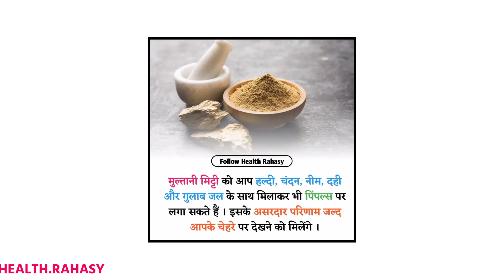health facts in hindihealth facts about the bodyhealth facts shortshealth factor motivation video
हेल्थ रहस्य Follow @health.rahasy
Instagram Follow

How to increase sparm in hindi.
How to loss weight. / in hindi
Yoga kaise kare.
Meditation guided.
Guided meditation. In hindi
How to increase hight.
How to increase seman.
Fit body kaise banaye.
Exercise kaise kare.
Meditation karne ke fayde.
Hari sabjiya khane ke fayde.
Aanko ki roshni kaise badhaye.
Chasma kaise utaare.
Lip ko mulaayam kaise rakhe.
Dark skin ko kaise remove kare.
Konsa facewash use kare.
Elbow ka kalapan kaise dur kare.
How to increase hair.
Baalo ki care kaise kare.
Baalo ko kaise badhaye.
White baal kaise hataye.
Face pack kaise use kare.
Haldi face par kaise use kare.
How to increase breast size.
Weight kam kaise kare.
How to remove black heads at home
Black heads kaise hataye.
Subh konsi exercises karni chahiye
How to remove black spots at home.
How to remove black heads form nose.
How to increase testosterone.
How to increase Stemina.
How to increase breast size and tightness.
How to increase sperm count in hindi.
What is bharmachaya.
Bharmachaya kya hota h.
How to remove dandruff at home.
How to remove facial hair at home.
Multani mitti kaise use kare.
Aamla ke fayde
Aavla ke fayde.
Khira khane ke fayde.
Banana khane ke fayde.
How to glow skin naturally at home.
How to glow in 2 week.
How to glow skin for man.
Hari sabji banane ka tarika.
Hari sabji ki recipe.
Hari sabji khane ke fayde.
Baal kaise badhte hai
White baal kahatam katne ke tarike.
White baal kale karne ke tarike.
Whamite baal kaise roke
Health rahasya.
Healthy food recipe.
Health breakfast idea.
Health rahasya
Health rahasy.
chuna or dahi khane ke fayde
sperm count increase food
balo me dahi lagane ka sahi tarik
dahi or chuna khane ke fayde
aloe vera juice ke fayde
aloe vera khane ke fayde
dahi aur chuna khane ke fayde
dahi balo me lagane se kya hota hai
face ka kalapan kaise dur kare
hair growth foods for women
aloo kachaloo beta
anda karanjeer khane ke fayde
anjeer munakka ke fayde
anjir bhigo kar khane ke fayd
apple cider vinegar weight loss
badam ka fa
balo ko majboot karne ka tarika
balon mein dahi lagane se kya hota hai
black tea benefits
breast size increase
cashew nut tree
chand ki chandni aasman ki pari
chawal ka atta for skinr
gangeshwar mahadev temple
ghi khane ke fayde
how to drive scooty for beginners
how to make simple poha
kaju badam khane ke fayde
kaju kaise hota hai
kaju ke fayde
kalapan kaise dur kare
karela khane ke fayde
karma song cg
ki aarti